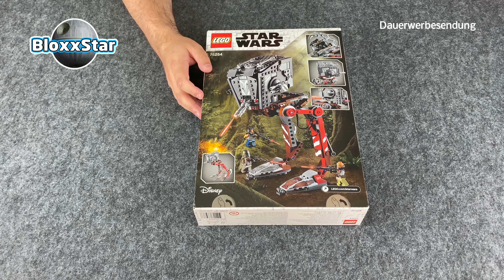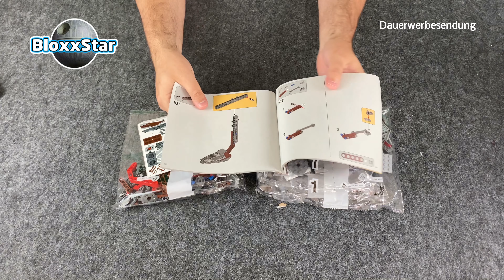LEGO® 75254 AT-ST™ "Räuber" ☠️ | Unboxing, Fakten, Speedbuild, Fazit 💬 | 🖖 BloxxStar (Deutsch)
Hallo Freunde 👋 passend zur Razor Crest von Modbrix benötigte ich die "Mandalorianer" Minifigur. Diese gibt es aktuell nur im LEGO® Set 75254, den AT-ST™ Räuber bzw. Raider. Ich liebe Walker im "Star Wars Universum", schauen wir uns gemeinsam an wie dieser gelungen ist...

ℹ️ LEGO® AT-ST™ kaufen
ℹ️ LEGO® AT-AT (2020) kaufen

🚑 Auf meiner Facebook-Seite findet Ihr eine Spendenlink zum Deutschen Roten Kreuz
🚑 Danke an alle die gespendet haben!

Aufwiederbauen!

BloxxStar!

Für dich entstehen dadurch keine Mehrkosten! Es geht lediglich ein prozentualer Teil des Verkaufspreises an mich. Die Einnahmen hierdurch fließen ausschließlich wieder in diesen Kanal für z. B. neue Klemmbausteine. Danke Dir!

ℹ️ Produktowner bzw. Produkthersteller:

LEGO A/S

LEGO® ist eine Marke der LEGO Gruppe. Für das Bildmaterial benutze ich teilweise von Bricklink oder Brickset. Wir besitzen teilweise nicht alle Produktbilder! LEGO ® ist Urheber und behält alle Rechte.